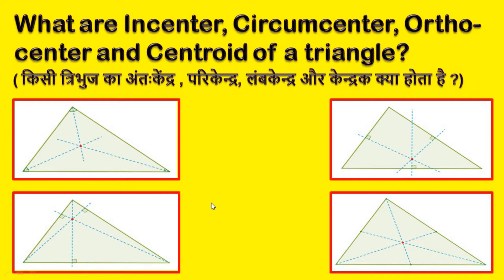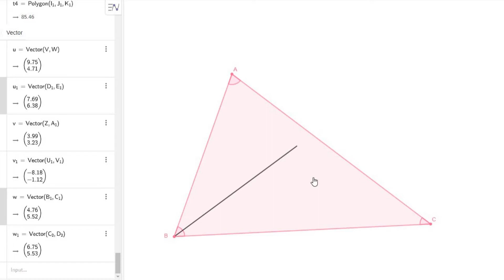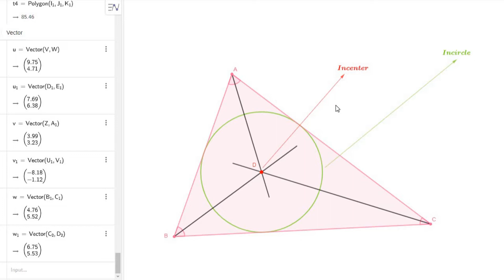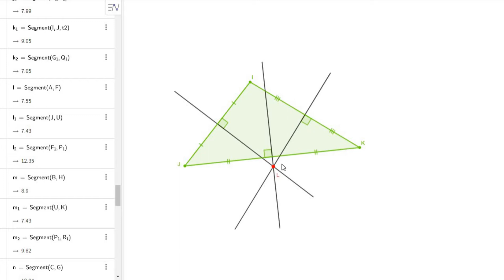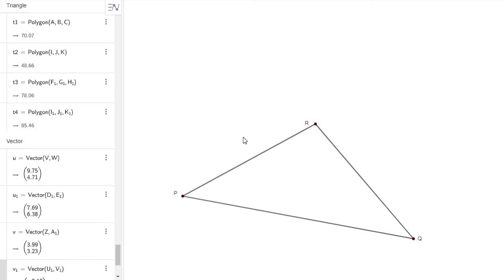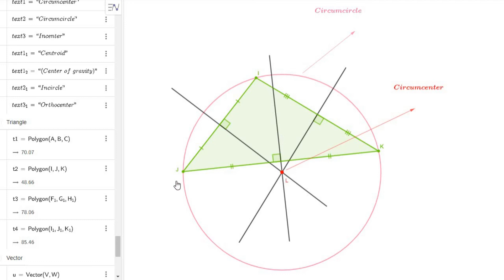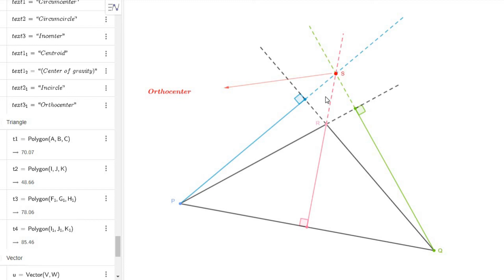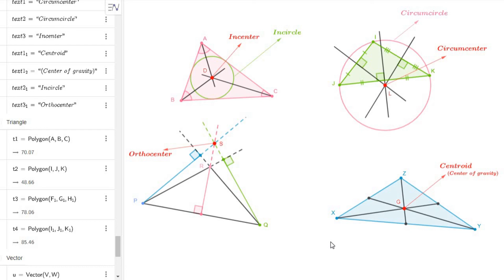Incenter Circumcenter Orthocenter and Centroid of a Triangle | Types of Centers of a Triangle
I hope this video would help you according to your requirements. Watch this video carefully , if you have any queries or confusion ,then write about your queries in the  comment section.

For getting latest update of all the videos to be uploaded on this channel on time subscribe this channel and click on bell icon so that you can get notification about all the videos to be uploaded on this channel.

If you have any queries or confusion, write in comment section.